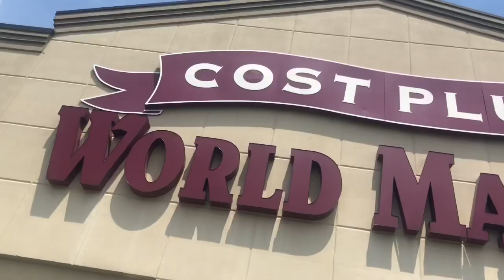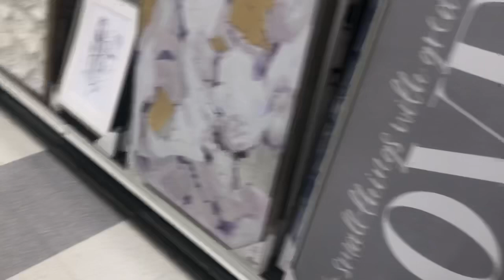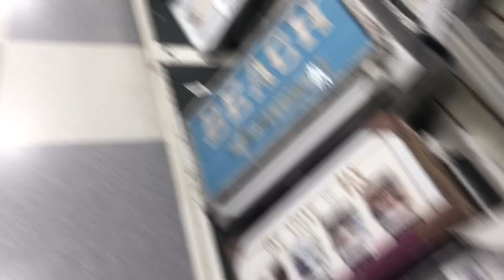SHOPPING for my NEW LUXURY APARTMENT + I GOT FOOD POISONING !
Whats up Danny Gang!

Today I take you all shopping with me as well as give you guys an update on my life :) Enjoy and see you guys soon!

OR
Daniella Jackson
4644 POWDER SPRINGS DALLAS RD
UNIT 2104

ARE YOU AN ATLANTA YOUTUBER?

FREE UBER RIDE | USE MY CODE!